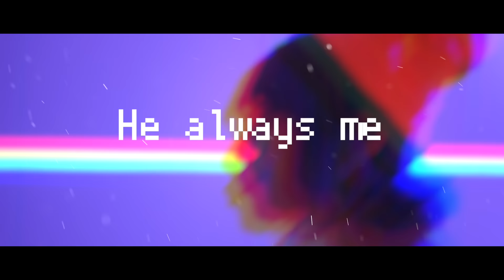花冷え。「Envy」 MusicVideo【Official】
1st Mini Album
「開花宣言」- Cherry blossoms are blooming -
収録曲「Envy」MV公開

Puroduced /  田浦楽"Gaku Taura"(From CRYSTAL LAKE,SOULJAPAN,A Ghost Of Flare)
Engineered,mixed and mastered /  田浦楽 at SOULJAPAN STUDIO,  JAPAN,2018

model / iori

1st Mini Album
田浦 楽”Gaku Taura"プロデュース
（From. CRYSTAL LAKE, SOULJAPAN , A Ghost Of Flare )

 01. Cherry blossoms are blooming ( instrumental )
02. Envy
03. TIME OUT
04. ghost mania （feat. Yojiro from A Ghost Of Flare）
05. ZERO
06. ドラスティック・ナデシコ

発売元：FAR CHANNEL RECORDS
販売元：ULTRA - VYBE